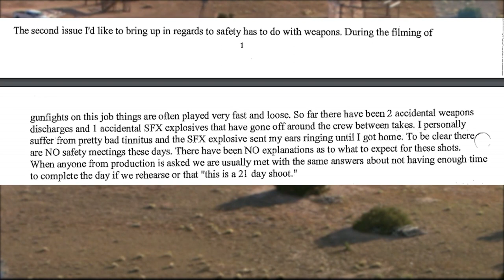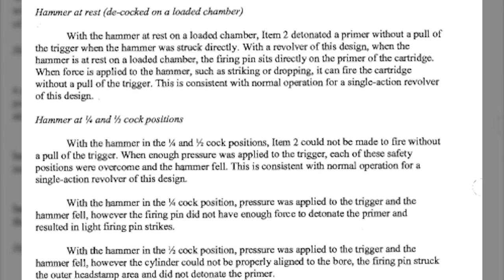Santa Fe Co. Sheriff releases full 'Rust' shooting investigation